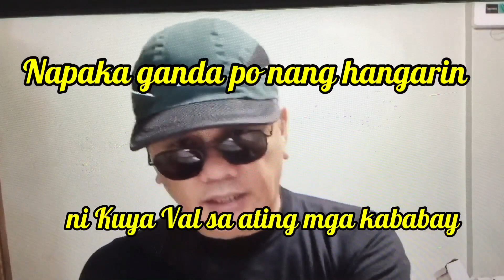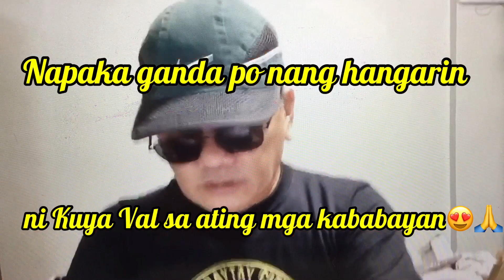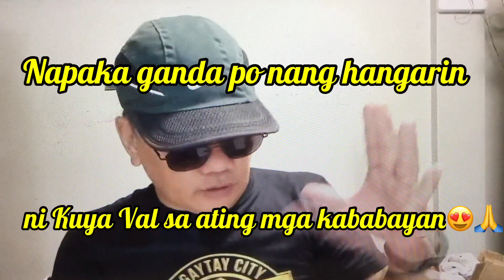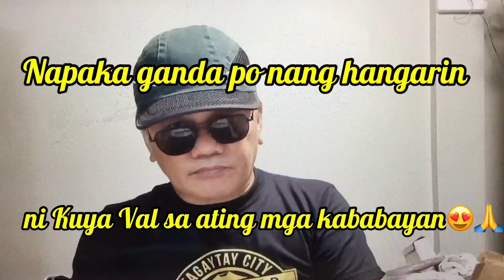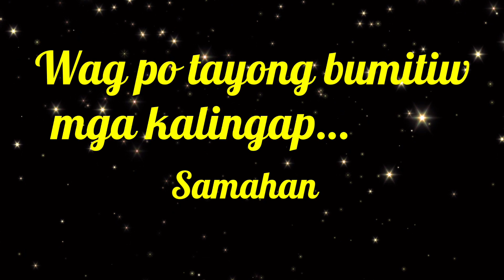PANG HABANG BUHAY TAYO…MAWALA MAN AKO…/VAL SANTOS MATUBANG